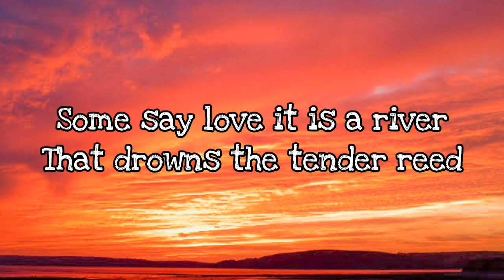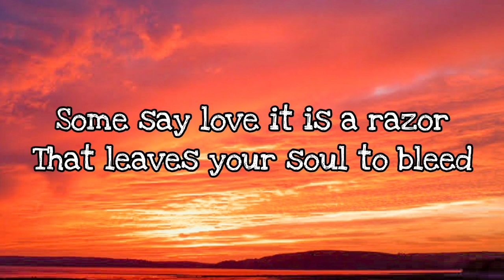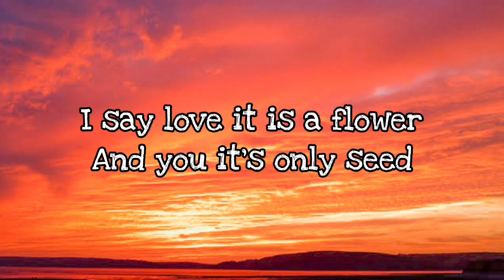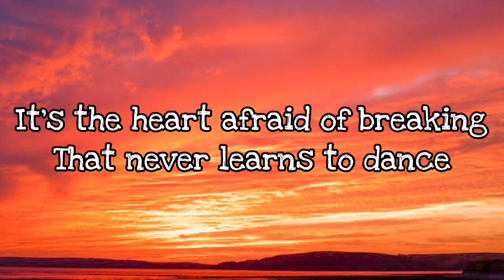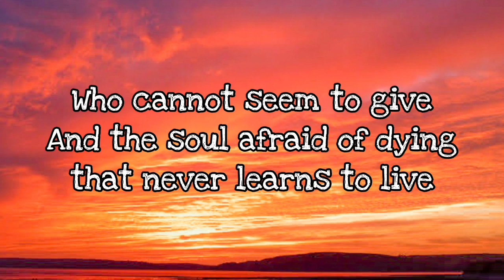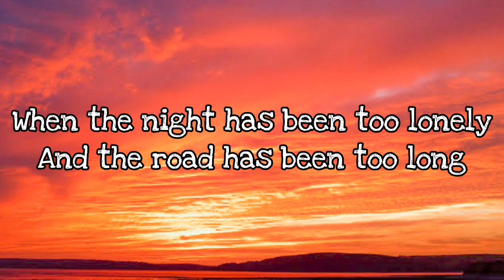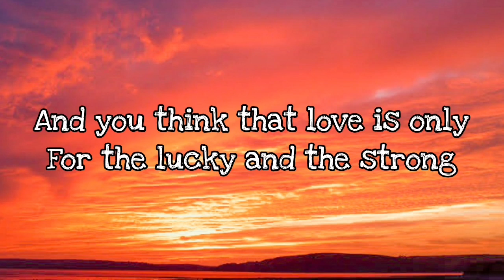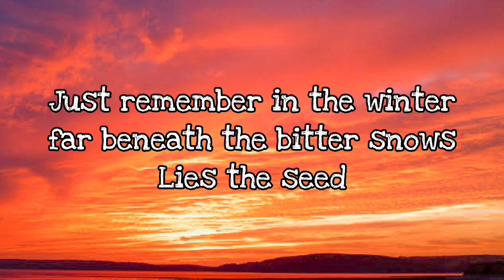THE ROSE | WESTLIFE (Lyrics)